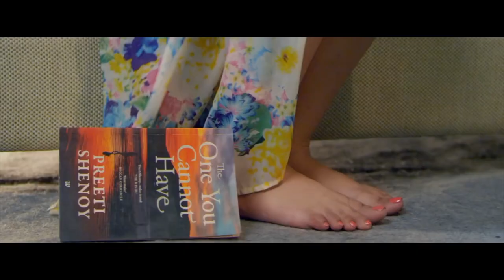TERE TON CHORI : Tej Hundal | Lyrical | 👍 2019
Tere Ton Chori - Full Video | New Punjabi songs 2018 | Tej Hundal | MATE MELODIES

Mate Melodies Presents Latest Punjabi Songs 2018 by Tej Hundal Latest Debut Track in Tere Ton Chori Which is penned by Simran Panjwar , Music by Tonne , Directed by Ankur Chaudhary

Song :- Tere Ton Chori ( Full Video )

Singer :- Tej Hundal

Lyrics :- Simran Panjwar

Video :- Ankur Chaudhary

Producer :- Arunjeet Singh

Mix & Master :- Pankaj Ahuja

Special Thanks :- Sahib Sekhon

Label :- Mate Melodies

Company's Contact